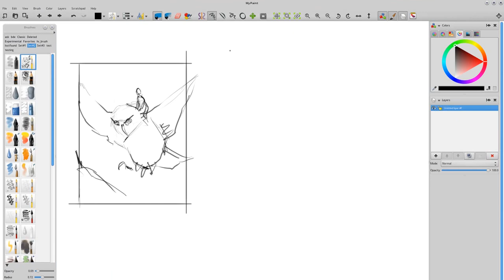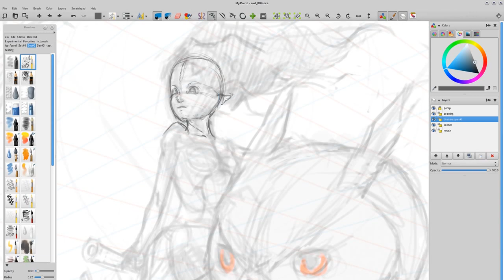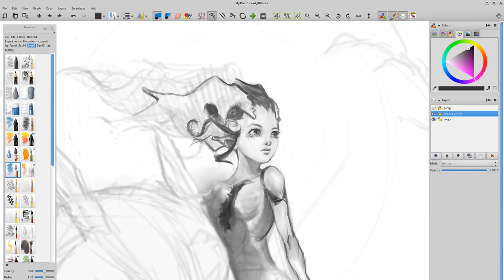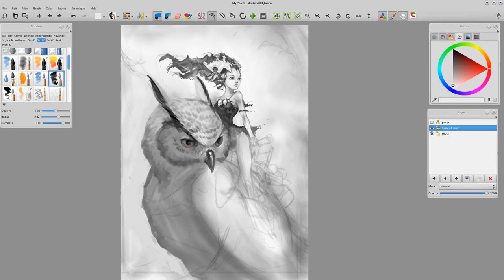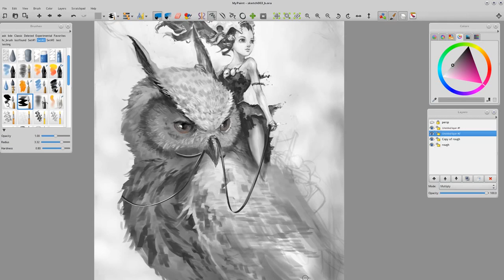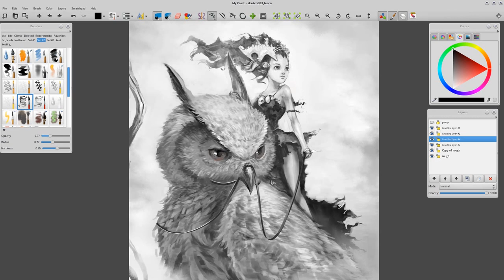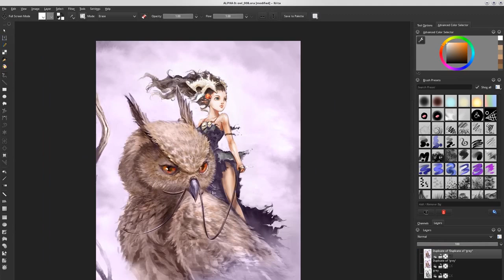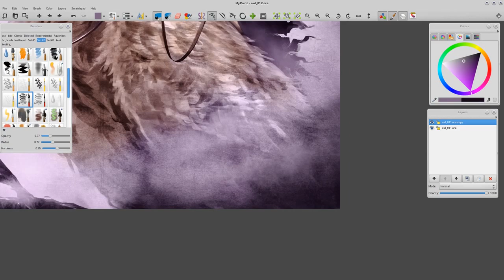"Owl Princess" timelapse - FLOSS digital painting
Digital Painting with Free and Open Sources Softwares on Kubuntu Linux 12.04. Final picture on D.A